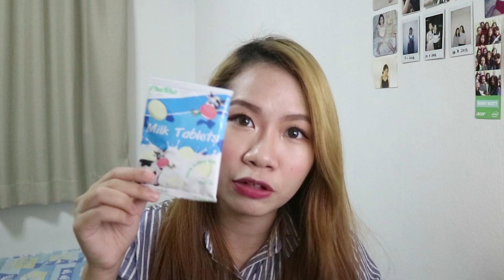Thailand Snacks 泰好买!! 泰国零食战利品试吃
这是我六月头在泰国买回来的零食们! 虽然没有很多(一半先被我们吃完了) 但还是想要做个零食战利品哈哈哈 推荐一下喜欢的零食给你们~~

对了 因为在泰国被晒黑 所以并不是我用错粉底色号 而是我变黑了然后不想再去买新的粉底液哈哈哈